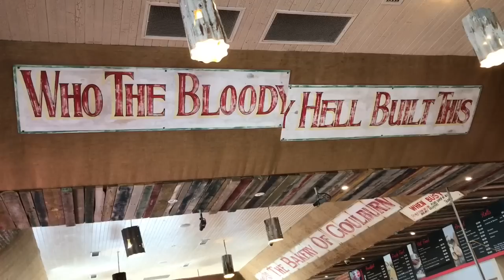Episode 018 | The Road To roadnats ... literally (iphone edit)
The long long long drive to Ballarat and the Australian National Road Race Championships. Fair to say we totally underestimated the voyage, but the good news is we arrived safe and sound ready for a huge weekend of racing.

Tomorrow see's Angus fly the Nero flag in the U23 championship, before Justin, Alex and I take on Rohan, Simon and Caleb in Sunday's elites.

Today's episode is shot and edited on the iphone, with some pretty interesting internet thrown in.
SERVICE & SUPPORT: Cycling Projects Racing Ashbury

All shot on a iPhone 7. Edited in iMovie on the iPhone